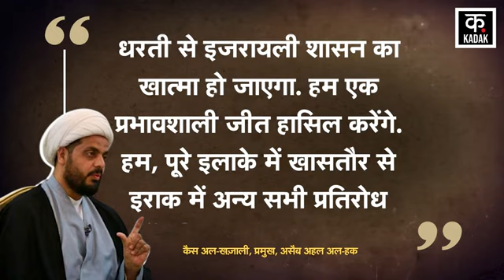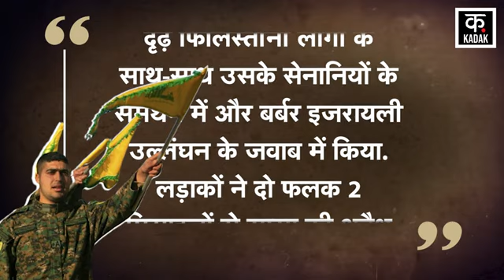Middle East War: Iraqi Militia Drone Attack On Israeli Troops Echoes Tower 22 Incident! | Isreal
एक बार फिर इराकी प्रतिरोध ने इजरायल पर बड़े हमले का दावा किया है.